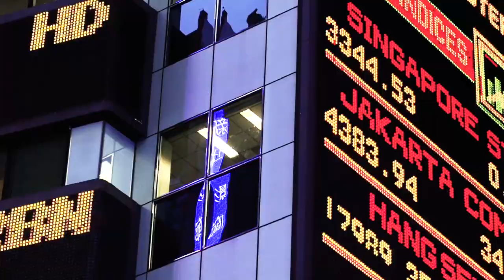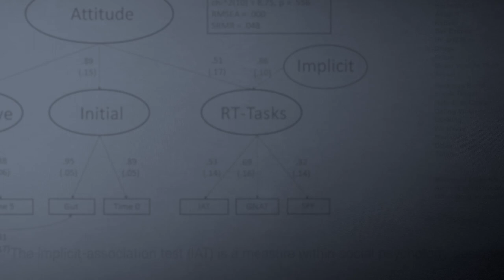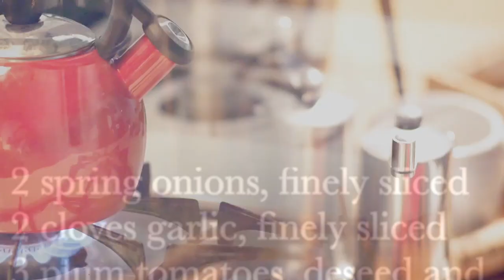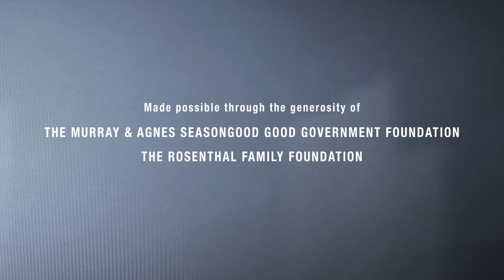Implicit Bias, Professor Song L. Richardson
International experts in psychology, criminal justice, law, forensics, and an array of hard and social sciences study human error and help us understand our mistakes.  Because we can’t make these talented and dedicated people available to everyone at once, the Innocence Project and the Ohio Innocence Project, in collaboration with the Innocence Network and the International Police Chiefs Association, created a series of informational videos, The Impact of Human Factors on Criminal Investigations, to help you understand the phenomena that cause wrongful convictions.

In this video, hear from Professor L. Song Richardson, Dean and Professor of Law, UC Irvine, School of Law.